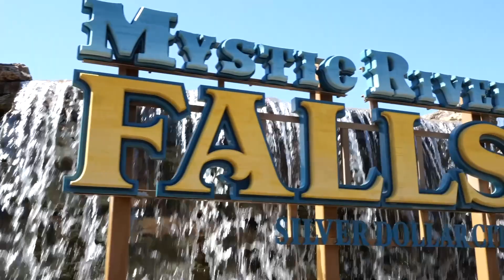FUMC Youth Trip to YCW 2024 Video Branson, MO